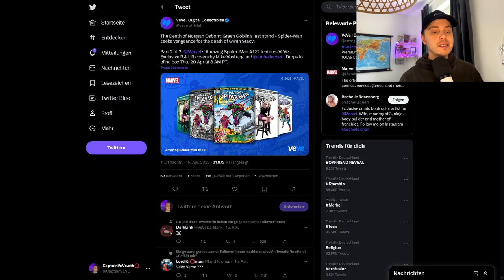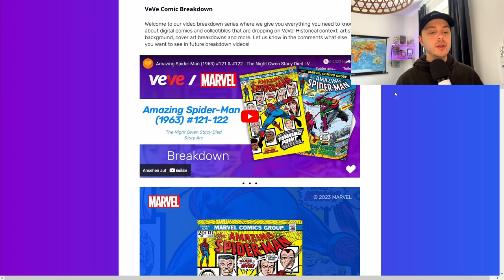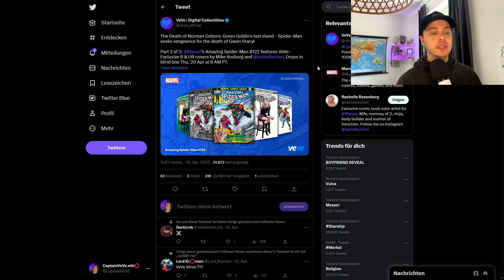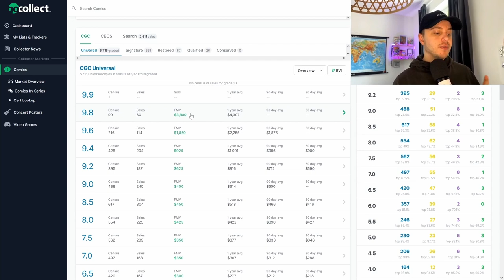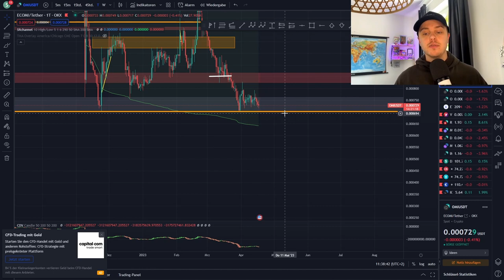Marvel NFT Comic Drop! | OMI Kurs Analyse | VeVe deutsch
Marvel bringt 2 Key Comics als NFT raus und ich schaue mir die aktuelle Lage beim OMI Token Kurs an.

                  ➖➖➖➖➖➖⬇️Quellen⬇️➖➖➖➖➖